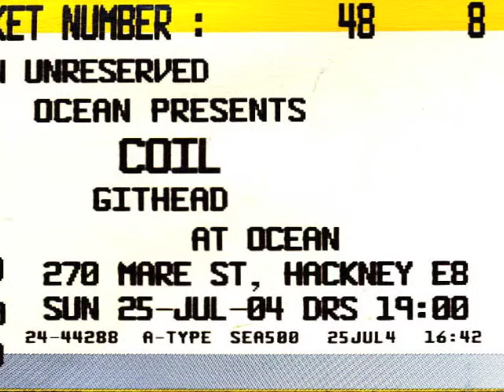Coil The Gimp (Sometimes) @ The Ocean Club, London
Coil The Gimp (Sometimes)
Live at The Ocean Club, Hackney, London
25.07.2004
Audience minidisc recording